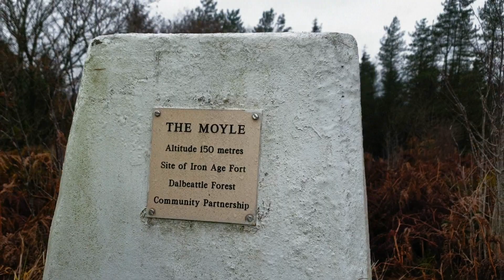Moyel Hill In The Forest & Breakfast 2019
Myself & Kenny continue our training with an announcement, enjoy